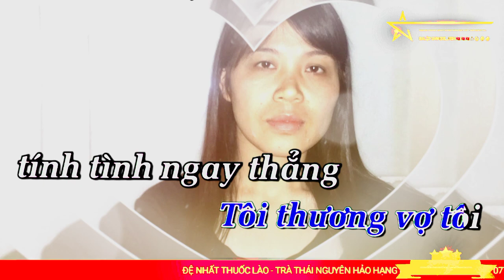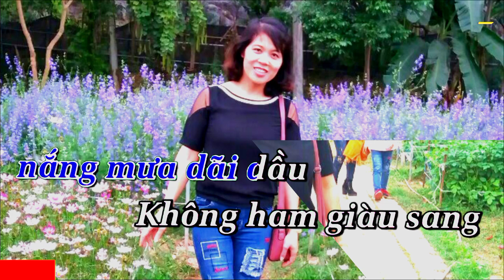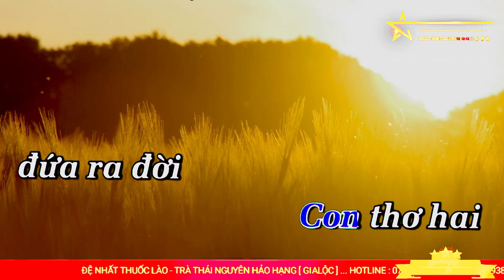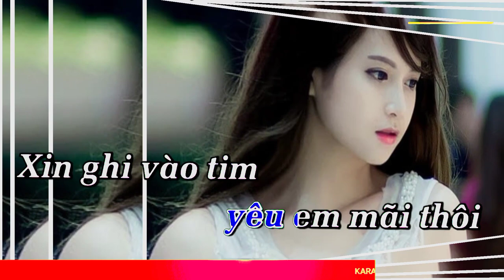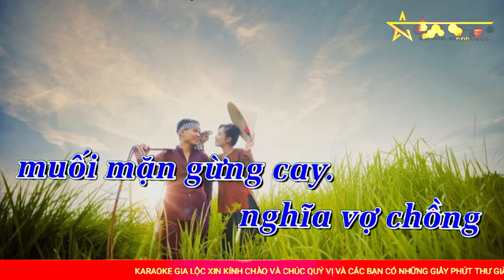VỢ TÔI || Karaoke Nhạc Sống, Beat Chuẩn Cực Rễ Hát Gia Lộc. [Tone Nam] ™✓.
Karaoke || Vợ Tôi [ Tone Nam ] - St : Vĩnh Sử ✓.
Chúc Quý vị và các Bạn có những giây phút thư giãn vui vẻ và sảng khoái nếu thấy hay thì like -Shar và subscribe kênh để thêm phần động lực cho các Video clip tiếp theo.
Best Reglards...